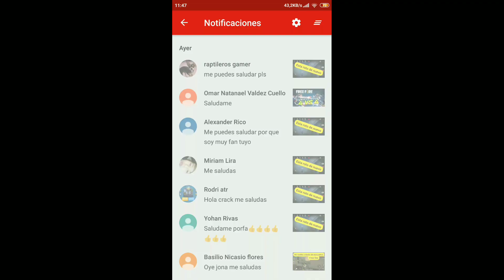Chetando a Gary hasta los topes de defensa | horrorfield JonathanKiller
Donaciones (si quieres, si puedes y porque te da la gana:👇👇👇👇👇👇👇👇👇👇

App con la que grabó
                        GU RECORDER
app que hago directo
                         STREAMLABS
Editor: kinemaster pro

DISCORD EXE cod mobile España/latinoamerica